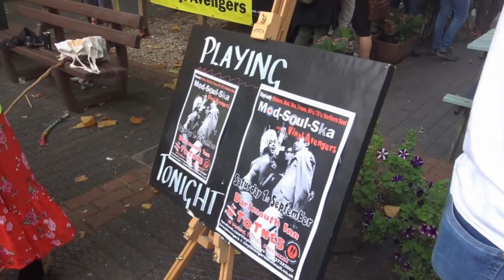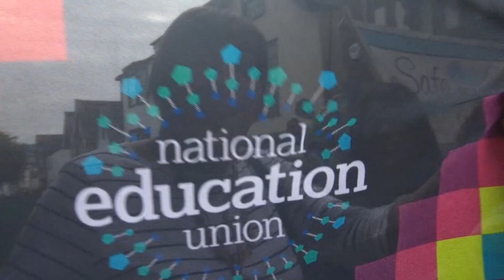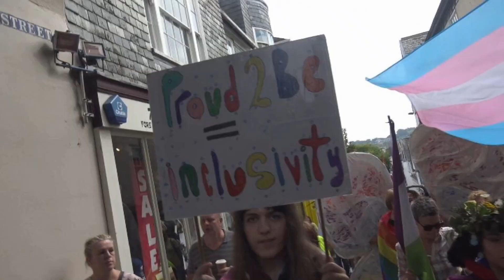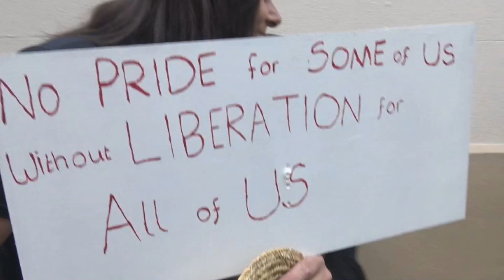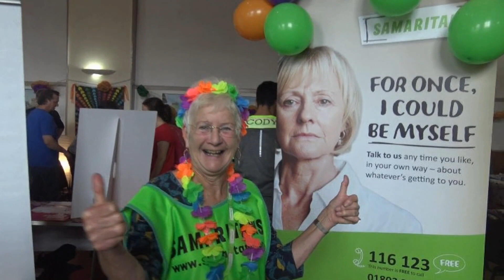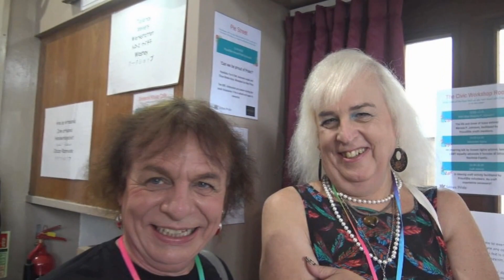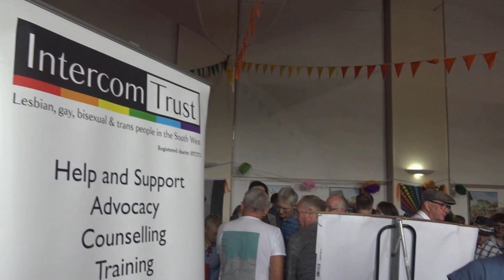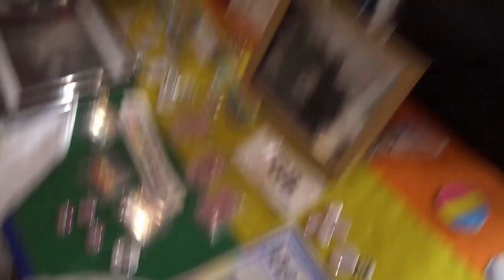Totnes Devon UK. Gay LGGBTQIA+ Pride Sept 2018 Pt 2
Pride World History, Lifestyle Culture Art Music Friend and share Pride TV International Contact and support us through Chris Summerfield Photography Pride anbd video for World Wide Publishing. Thanks. Its A Lifestyle Thing. Yours. Gay LGBTQ Word History